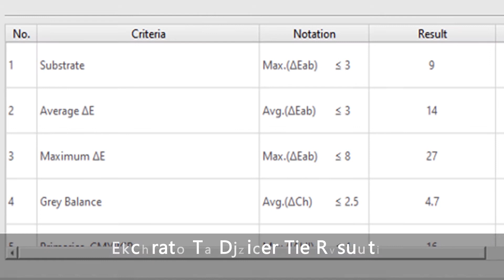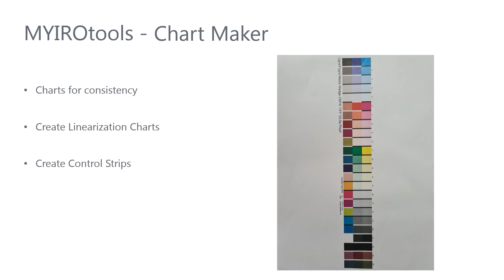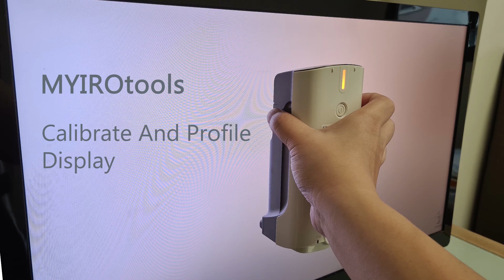Printing Industry Color Management Solutions - MYIRO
MYIRO is the next level of color management for the printing industry. It features functions to enhance a user’s productivity in a printing process and to get good print quality to increase their profitability.

for more color measurement solutions.